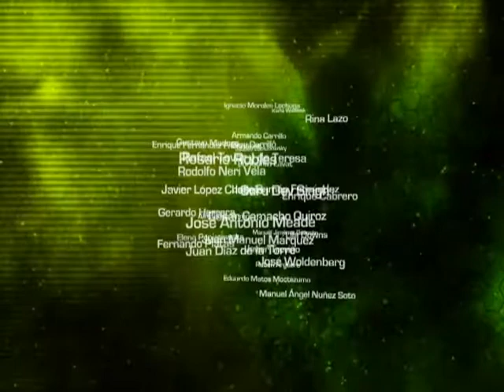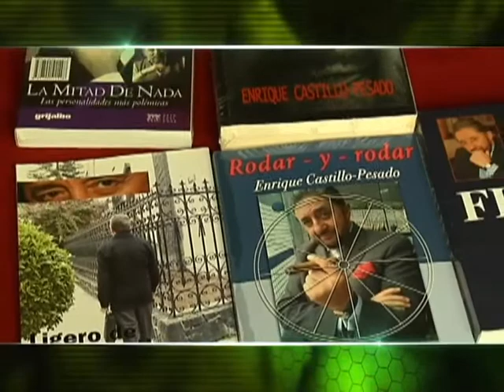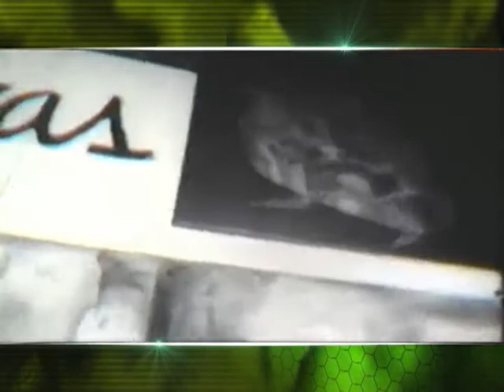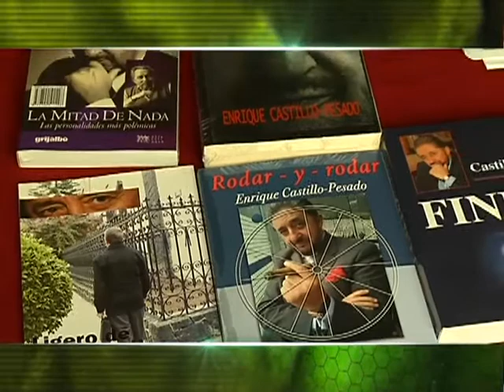En Corto - Gustavo Rentería platicó con Enrique Castillo Pesado